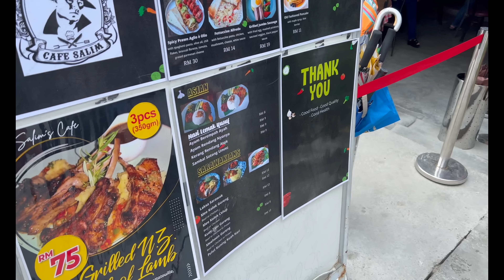RIDE KE MERU DAPAT SAKSIKAN LTDL DEPAN MATA